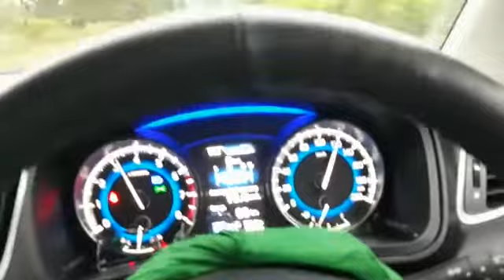NEXA Baleno top speed highway car staus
Nexa baleno